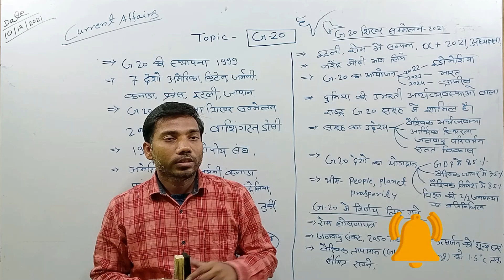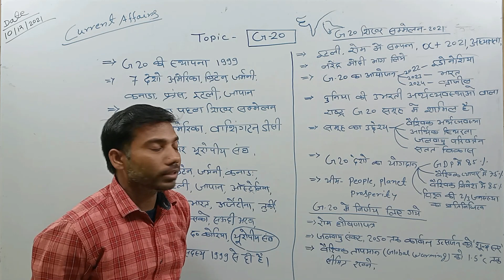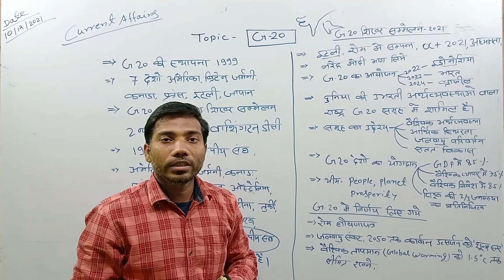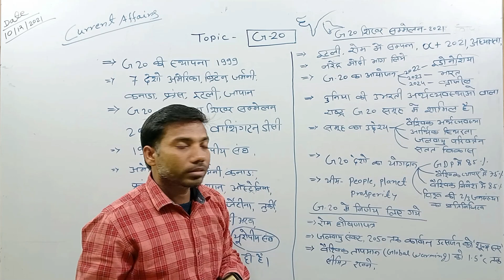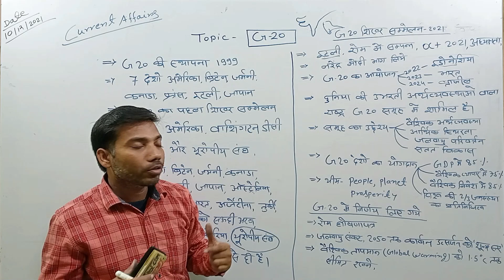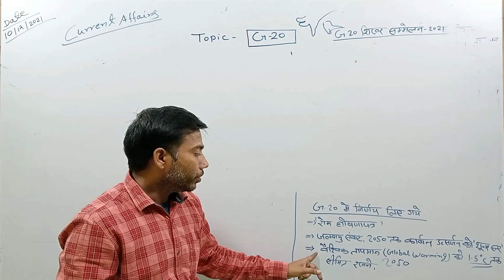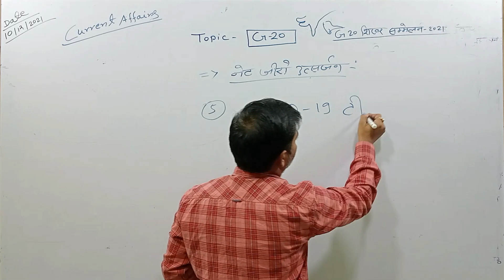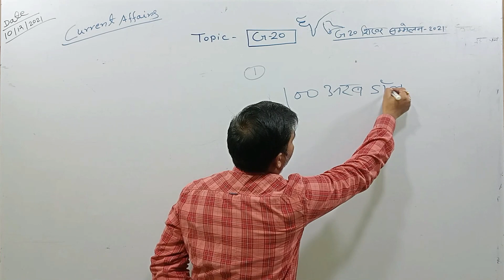2023 में भारत करेगा G20 की मेजबानी || India Will Host G20 Summit in 2023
22 Dec 2021 को रक्षा अनुसंधान और विकास संगठन(DRDO-Defence Research and Development Organisation) ने 'संत मिसाइल' 'अग्नि पी मिसाइल' के बाद एक और मिसाइल 'प्रलय' का पहला सफल परीक्षण किया है। 'प्रलय' मिसाइल का परीक्षण ओडिशा के तट पर डॉ. एपीजे अब्दुल कलाम द्वीप से सफलतापूर्वक किया है। इस मिसाइल को देश में ही विकास किया गया है। 'प्रलय' सतह-से-सतह पर मार करने वाली बैलिस्टिक मिसाइल है। इसकी मारक क्षमता 150 से 500 किलोमीटर तक है। यह मिसाइल 500-1000 किलोग्राम का भार वहन करने में सक्षम है। DRDO द्वारा विकसित प्रलय मिसाइल एक ठोस-ईंधन, युद्धक्षेत्र मिसाइल है।  DRDO द्वारा हाल में प्रक्षेपित मिसाइलो का विवरण इस प्रकार है :-